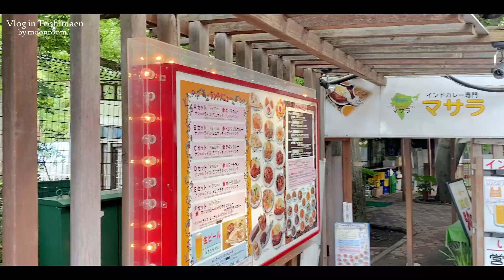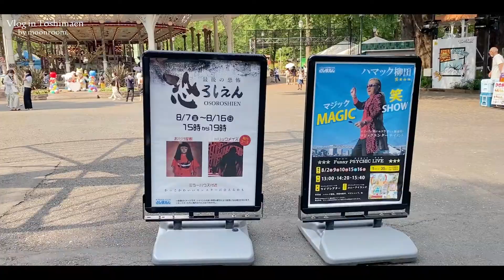〔vlog〕としまえんデート / 思い出巡り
都内でOLをしています！
日々の暮らしや大好きな旅行のvlogをのんびりアップしております☁

今回は、8月末閉園のとしまえんに行ってきました！
小さい頃の思い出をを振り返りながら、アトラクションに乗ったり、花火を見たり…